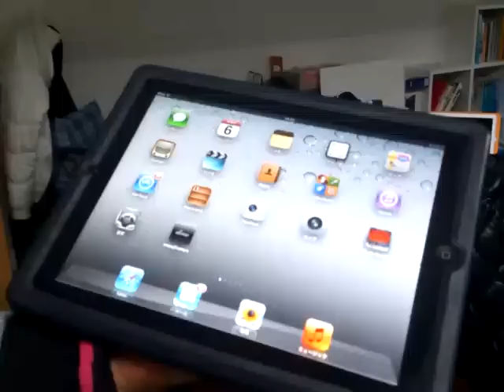iPad+ProjectionMapping (ver.DEMO)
iPad+macを使用したプロジェクションマッピングのデモです。使用言語はiPadアプリとmacプログラムの両方openframeworksを使用しています。

iPad画面でパーティクルの位置を操作、背景色の変更するとプロジェクターに映し出された映像も操作した内容が反映されるようになっています。

現在ver.DEMOから更に発展した展開を考えているのでよろしくお願いします。